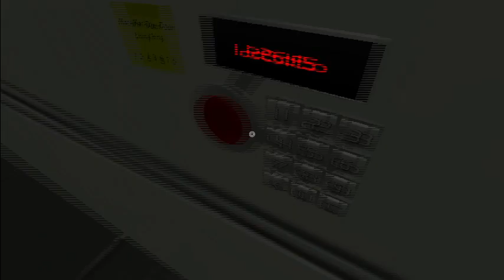ASRECorp | I'm An Idiot....Nightmare Time!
In ASRECorp we delve into the world of nightmares. Join me as I make a fool out of myself and fight enemies barehanded (unnecessarily)!